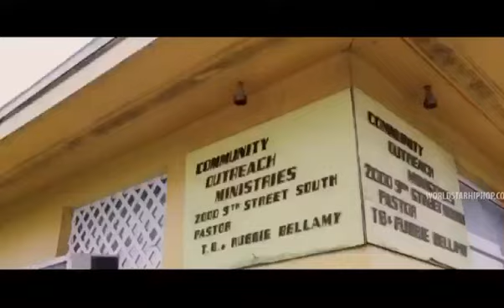Rod Wave - Red Light (Full Video)